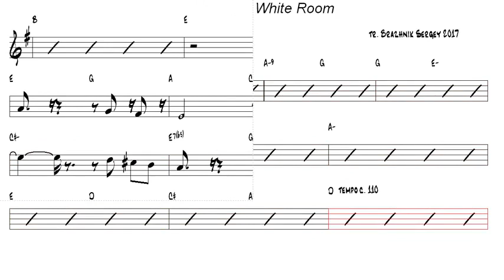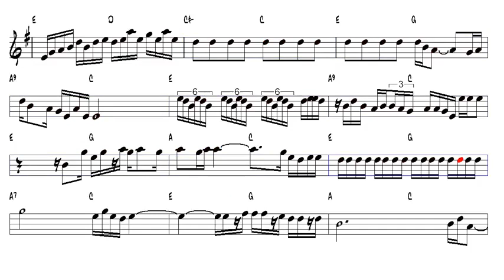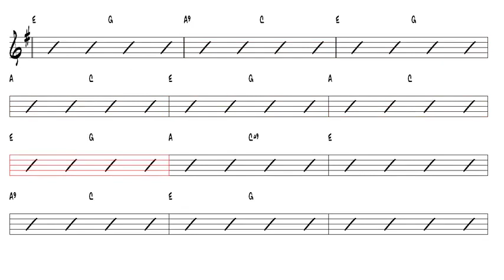Eric Clapton White Room Tenor Sax